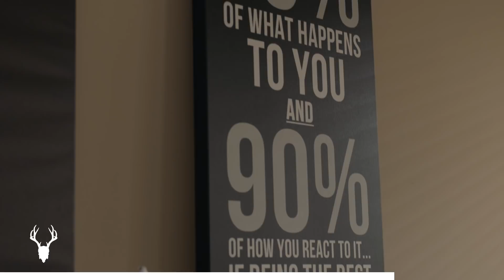Who is Derek Stingley Jr.? Everything you need to know about the best cornerback in the NFL draft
Derek Stingley Jr., drafted by the Houston Texans #3 overall in the 2022 NFL Draft, has been under the microscope since he burst onto the scene in Baton Rouge, Louisiana at the Dunham School as a 9th grader in 2015.  Signing with LSU long before he got his driver's license, Derek is the rare athlete whose humility grew as his accolades mounted.  As a leader on and off the field, it was natural for Derek to want to play college ball in front of his hometown friends and family as an LSU Tiger.

After one of the most incredible freshman seasons on record, which included a unanimous All-American slection and a National Championship, Derek seemed to be on a glide path toward the NFL.

Then COVID hit, upsetting and shortening his 2020 season, which saw opposing teams throw less than 25% as many balls his way as they did in 2019.  In 2021, Derek tore the lisfranc in his foot, which ultimately led to a season-ending surgery to repair it (but only after he tried to play on it for three games).

Derek's journey, of late especially, has not been easy - but he has been surrounded by an incredibly supportive family, which includes his father Derek Sr, sister Sanaa and high school Coach Weiner -- all of whom share their voices in this definitive pre-draft look into the young man's story.

Mad Rabbit, the leader in tattoo aftercare has partnered with Derek to share his truth ahead of the 2022 NFL Draft.  As a brand Mad Rabbit looks to insire with stories of people who have chosen to BE BOLD, and Derek certainly fits that description.

Rookie Ink, Spilling Ink.